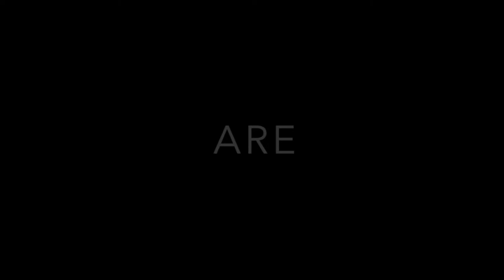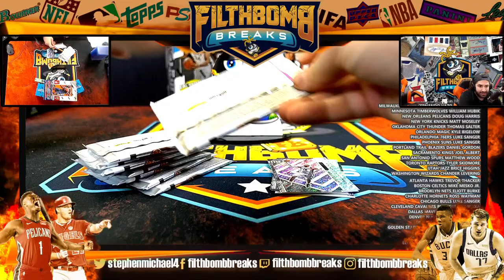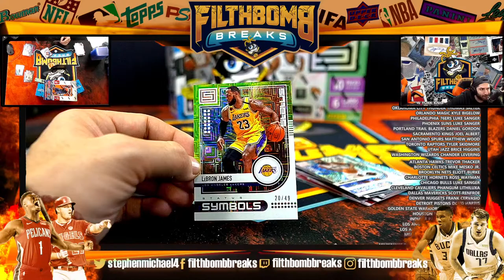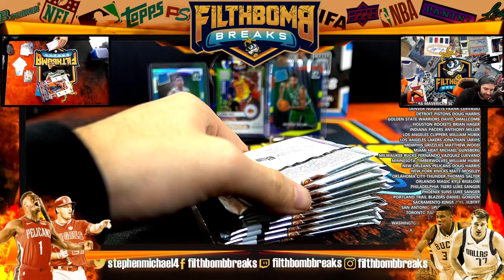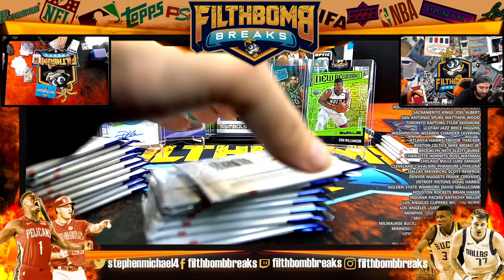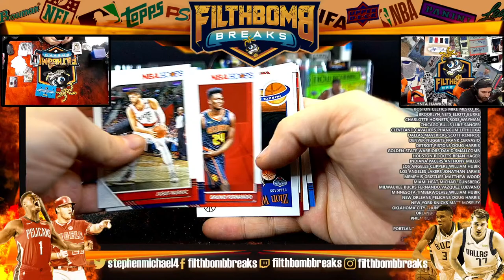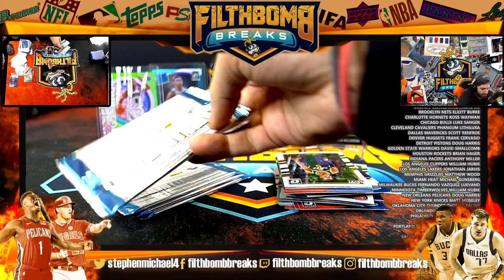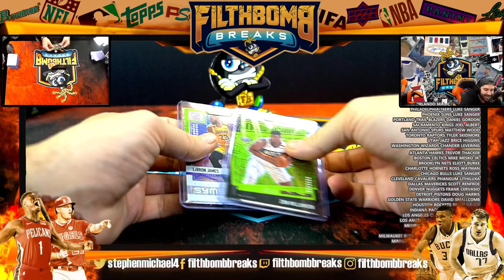2017 2018 2019 2020 MIXER BASKETBALL NBA LIVE CASE UNBOXING A1173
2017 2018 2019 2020 MIXER BASKETBALL NBA LIVE CASE UNBOXING A1173